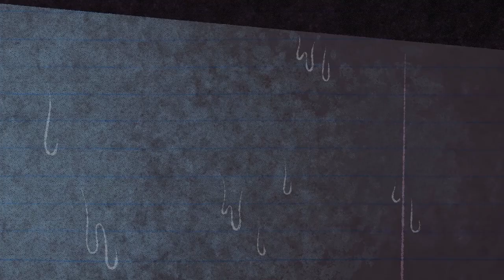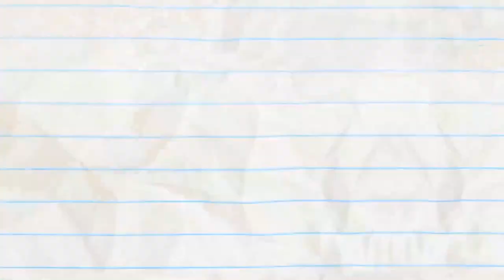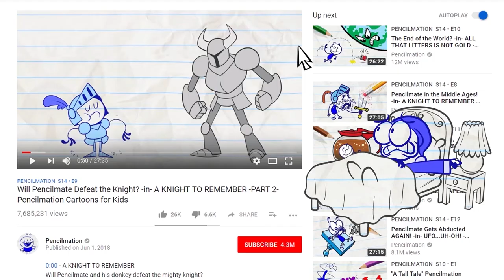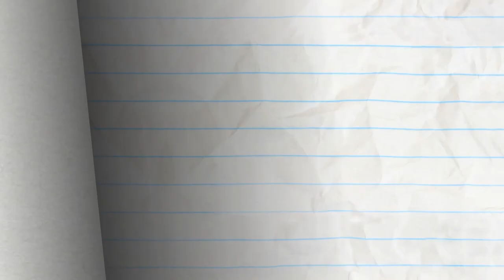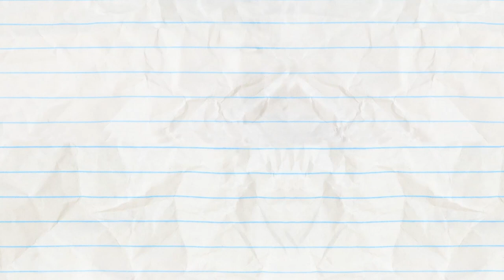Pencilmate Learns to Play with Cows! | Animated Cartoons | Animated Short Films | Pencilmation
Pencilmate learns how to treat cows well.